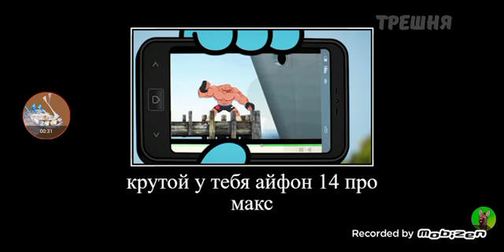Реакция на Феерию: Удивительный мир Гамбола: Битва за Поцелуй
Secret Word: Kiss